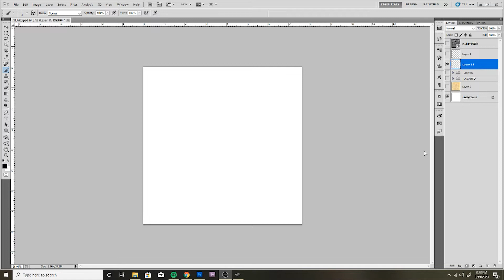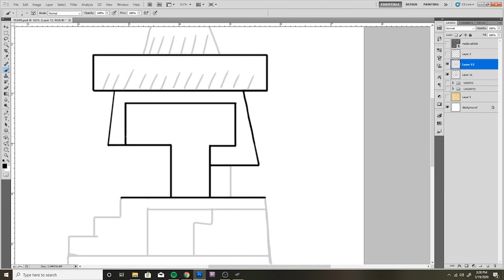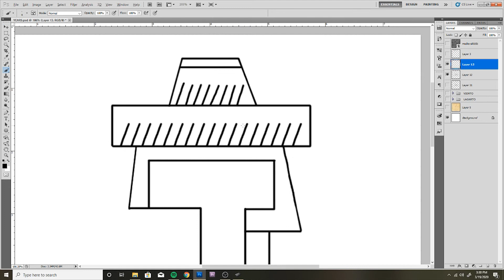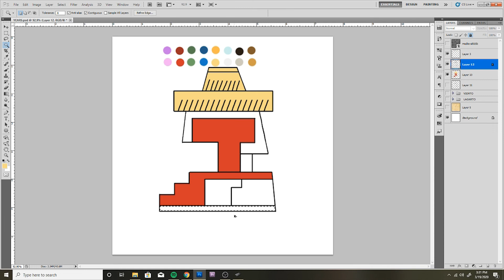CASA - HOUSE - CALLI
Aprende sobre el pictograma casa, el tercer dia del año.
Learn about the house glyph, the third day of the year.